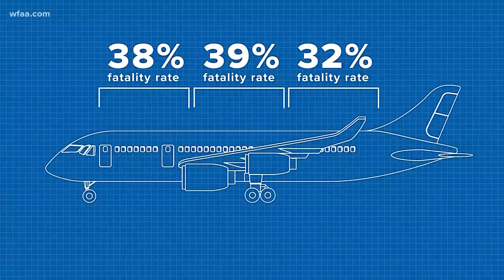NTSB: Descent on Southwest flight was steep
Airlines are taking a hard look at the inspections of their engines after the deadly incident on the Dallas-bound flight.